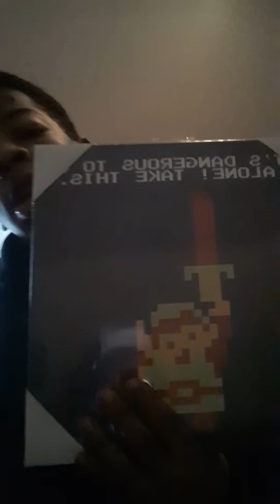Vlog 2 # Back Home💂‍♀️💂‍♂️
We made it back home and now we're just showing off the things we got but it was a really good Sunday😆😚😙😗